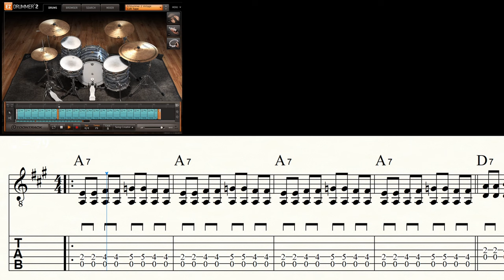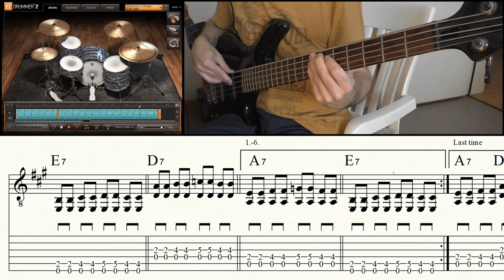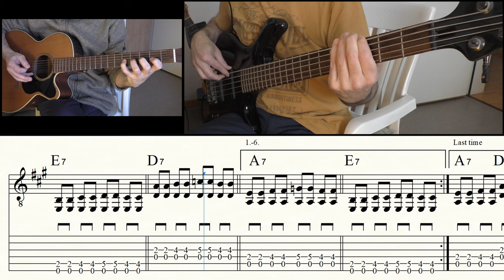EASY BLUES IN A | Guitar Lesson | Sheet music & TABs | Backing Track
Become a channel member and receive exclusive benefits:
Kanalmitglied werden und exklusive Vorteile erhalten:

This video can be used for two different purposes: 1. Learn to play the blues pattern. 2. Use the tune as a backing track. Whatever - have fun! |

Guitar: Takamine EAN 40C
Bass: IBANEZ GROOVELINE G105
Drums: EZ DRUMMER 2
Music Notation: FINALE 14
Screen-Recorder: OBS
Audio: ZOOM H6
Camcorder: PANASONIC HC-V777
Video-Edit: DAVINCI RESOLVE 17

0:00 Count in/Track
4:18 Video suggestions